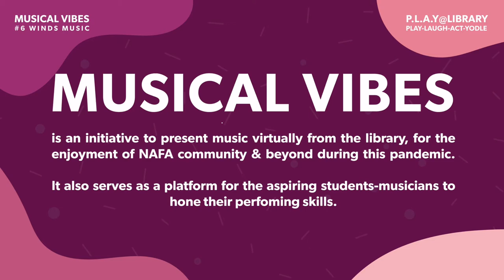NAFA Musical Vibes #6 Winds Music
This recital features our aspiring students-musicians from NAFA School of Music's Winds Department, headed by Joost Flach.

TODAY'S PROGRAMME

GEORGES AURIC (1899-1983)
Trio for Oboe, Clarinet, and Bassoon
II. Romance
Joost Flach, oboe
Qi Xixu, clarinet
Wang Penghan, bassoon

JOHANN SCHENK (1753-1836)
Quartet in F Major
I. Allegro moderato
Roi Teo Junhao, flute
Mario Kusuma, cor anglaise
Joost Flach, cor anglaise
Toh Kenjin, tuba

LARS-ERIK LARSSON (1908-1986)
Concertino, Op. 45 No. 7
II. Aria: Andante sostenuto
III. Finale: Allegro giocoso
Solomon Ho Hon Mun, trombone
Aya Sakou, piano

LOWELL LIEBERMANN (b. 1961)
Sonata for Flute and Piano, Op. 23
I. Lento
Janelle Yuan, flute
Donald Law, piano

ALICE GOMEZ (b. 1960)
La Calavera
Michelle Lim, horn

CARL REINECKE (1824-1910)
Trio for Piano, Clarinet, and Horn, Op. 274
II. Ein Märchen - Andante
Chew Kai-Xin, clarinet
Harsharon Kaur, horn
Angela Tsai Gin-Tzu, piano

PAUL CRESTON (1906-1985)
Sonata for E-Flat Saxophone and Piano, Op. 19
I. With vigor
II. with tranquility
Xavier Tan, saxophone
Aya Sakou, piano

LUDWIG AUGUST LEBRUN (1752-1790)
Oboe Concerto in D Minor
I. Allegro
Huang Xingyang, oboe
Donald Law, piano

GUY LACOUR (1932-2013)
Suite En Duo
Xavier Tan, saxophone
Noor Arfand bin Noor Azlan, saxophone

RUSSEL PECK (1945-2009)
Drastic Measures
Bantoc Breyann Lennhard Taganahan, soprano saxophone
Cai Yonghang, alto saxophone
Lee Jia Yang, tenor saxophone
Yang Zongao, baritone saxophone